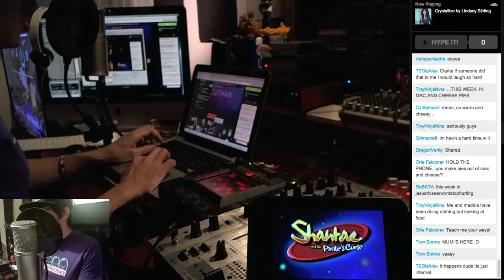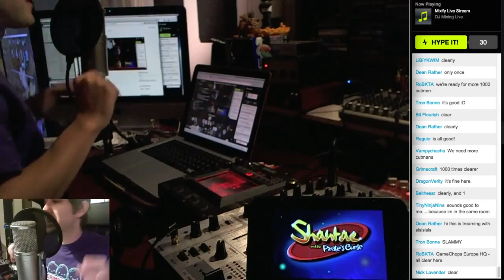Dj CUTMAN This Week in Chiptune Bloopers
This happened during the live broadcast of episode 080. Maybe we'll hit a stretch goal where I can afford a therapist for getting over the trauma of trying to stream